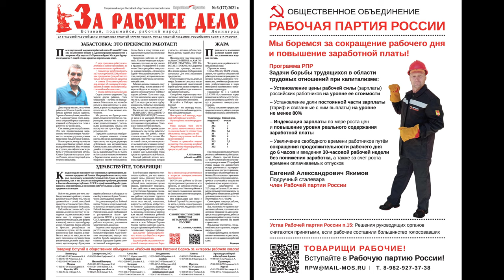Газета «Народная правда» — рабочим Курганского машиностроительного завода (КМЗ).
В очередной раз члены курганской ячейки Рабочей партии России рабочий Андрей Хвостанцев и инженер Андрей Свириденков раздали свежий номер газеты «Народная правда» (спецвыпуск «За рабочее дело») рабочим Курганского машиностроительного завода (КМЗ). 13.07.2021.
Товарищи курганцы, вступайте в Рабочую партию России, выходите на связь с представителями РПР в Кургане:
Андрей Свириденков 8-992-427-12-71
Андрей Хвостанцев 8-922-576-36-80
Группа ВКонтакте Рабочая партия России - Курган
Товарищи рабочие, присылайте в редакцию газеты «Народная правда» ваши заметки и статьи о борьбе за улучшение условий труда на ваших предприятиях для публикации на страницах газеты.